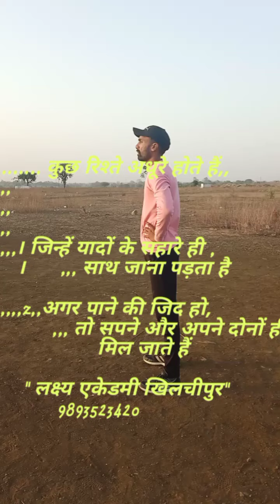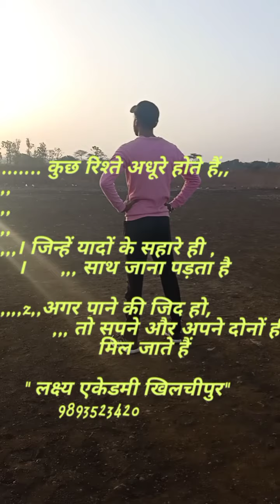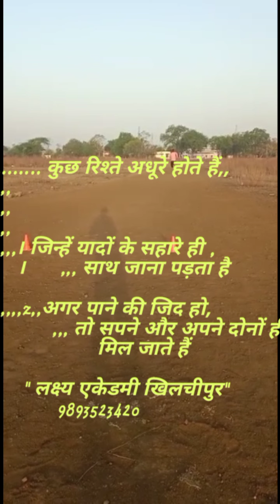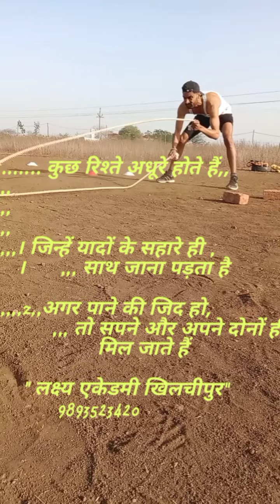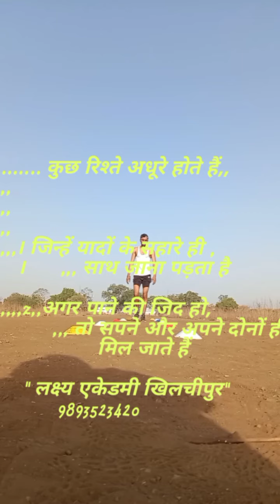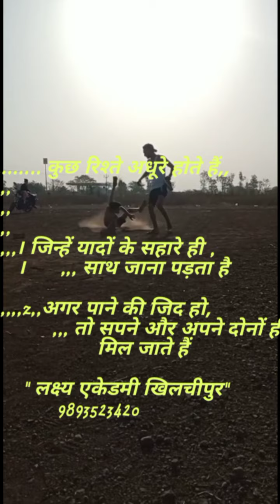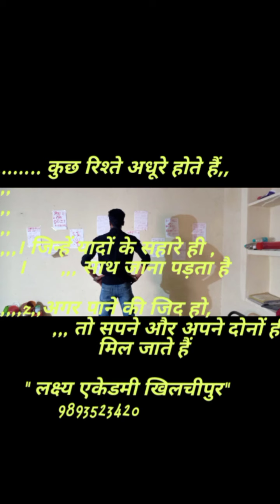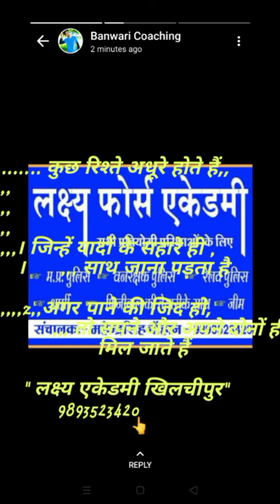,,, आंख में आंसू ला देने वाला मोटिवेशनल वीडियो, एडिटिंग कोच महेंद्र चौहान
एक तेरा साथ पुलिस